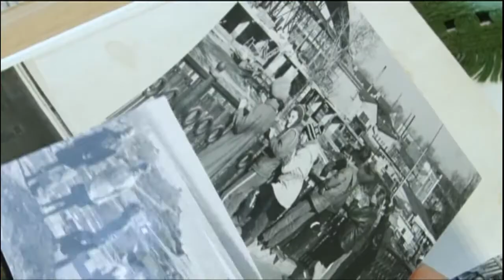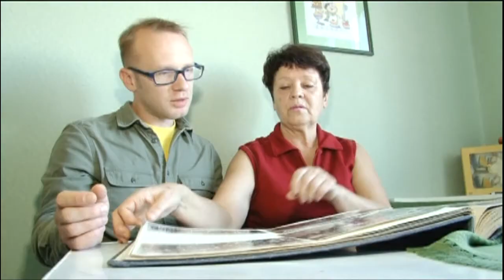Виртуальную машину времени создала жительница Барнаула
Она собрала больше 4 тысяч фотографий, на которых запечатлена история Барнаула и его жителей. Многие из этих снимков приоткрывают забытые детали нашего города.